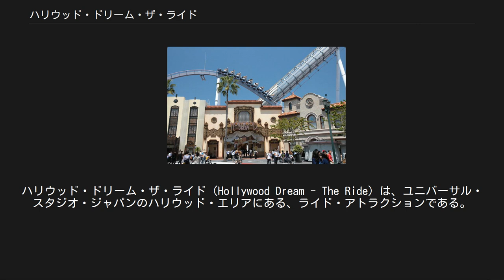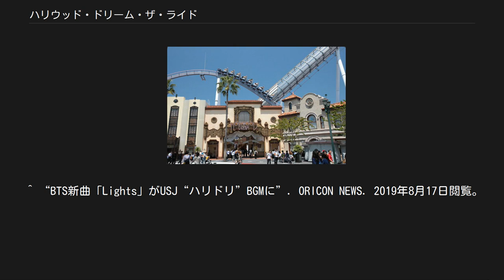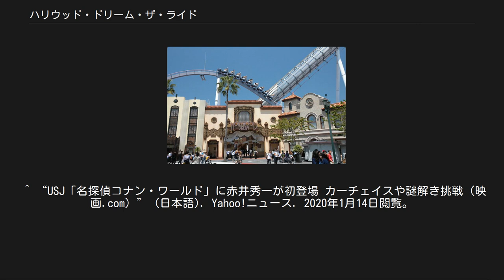ハリウッド・ドリーム・ザ・ライド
ユニバーサル・スタジオ・テーマパークのアトラクション
ハリウッド・ドリーム・ザ・ライド（Hollywood Dream - The Ride）は、ユニバーサル・スタジオ・ジャパンのハリウッド・エリアにある、ライド・アトラクションである。
 アトラクションのエントランス “セレブが集まるパーティ会場”がコンセプトとなっており、パークオープン以来初となる屋外ローラーコースターである。
 キューラインには庭石や提灯など日本庭園のテイストを取り入れ、ノリノリの洋楽が流れ、パーティ会場のゲストの気分を盛り上げる。
 コンセプトカラーは"夕暮れ時の紫"。
 このコースターは、世界のアミューズメント業界において多大な影響力を持つ「アミューズメント・トゥデイ」誌から2005年「ゴールデンチケット賞」を贈られた”Bolliger & Mabillard"社が制作。
 コースター自体に約350個のLEDが取り付けられており、40種以上の点滅パターンは夜になると流れ星のように光り輝く。
 シートは、浮遊感を演出するために、床に足が着かないよう高めに設定。
大きめなシート設計のため安定感があり、弾力性のある樹脂を採用することで体をしっかり包み込む上質な座り心地を実現。
 シートのヘッド部にスピーカーが設けられており、5曲の中から1人ひとりが好きな楽曲を選択できるオーディオシステムを搭載。
各ゲストがライド中に聞く音楽を選曲できる。
（オーディオシステムの詳しい内容は以下「ドリームトラック」を参照） 体に負荷のかかる乱暴な動きを排除し、コースター特有の「ガタガタ」という不快な走行音や振動を限りなく最小に抑え、なめらかで、まるで空を飛んでいるような乗り心地を実現させた。
 2013年3月15日より「ハリウッド・ドリーム・ザ・ライド」のコースを後ろ向きに走行する車両が導入された。
今までの「フォワード（前向き）」も同時運営されている。
当初は同年7月7日までの予定だったが、9月30日まで延長される事が発表され、9月27日にはレギュラーアトラクションとしての継続が発表された。
 バックドロップの車両の色は、レッドとゴールドが使用され、LEDの色もレッドとなっている。
光のパターンも、フォワードとは異なる。
 開催初日の3月15日には最大で約450分（7時間半）待ちとなり、USJのアトラクションの待ち時間の記録を更新した。
更に21日には約560分（9時間20分）を記録し、当時日本国内のアトラクション最長の待ち時間を記録した。
 ※記載している期間は、公式が発表した期間であり、実際には記載の期間の前後にも実施されている場合がある。
 ^ a b “ハリウッド・ドリーム・ザ・ライド｜アトラクション｜ユニバーサル・スタジオ・ジャパン｜USJ” (日本語). USJ. 2019年8月26日閲覧。
 ^ “大阪府USJの逆向きコースター「バックドロップ」が常設アトラクションに” (日本語). マイナビニュース (2013年9月30日). 2019年8月16日閲覧。
 ^ “待ち時間が7時間超！……USJの後ろ向きジェットコースター” (日本語). RBB TODAY. 2019年8月16日閲覧。
 ^ “関ジャニ∞、USJ新クリスマスCMに出演 『ハリウッド・ドリーム・ザ・ライド』楽曲搭載も決定” (日本語). 女子旅プレス. 2019年8月17日閲覧。
 ^ “BTS新曲「Lights」がUSJ“ハリドリ”BGMに”. ORICON NEWS. 2019年8月17日閲覧。
 ^ “関ジャニ∞の新曲、ＵＳＪのライドに搭載 | Lmaga.jp”. Lmaga.jp | 関西を遊ぶニュースサイト. 2020年1月14日閲覧。
 ^ “USJ「名探偵コナン・ワールド」に赤井秀一が初登場 カーチェイスや謎解き挑戦（映画.com）” (日本語). Yahoo!ニュース. 2020年1月14日閲覧。
 ^ “ルパン三世・ザ・ライブ｜ユニバーサル・クールジャパン 2020｜USJ” (日本語). USJ. 2020年1月25日閲覧。